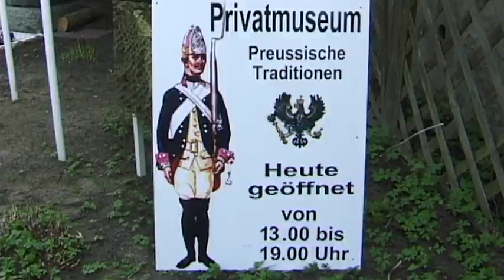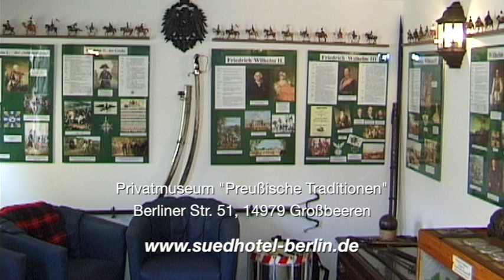Ein Leben fürs Museum - Gedenken an Alfred Bujak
Ein großes Diorama auf dem die Schlacht bei Großbeeren 1813 gegen die napoleonischen Truppen dargestellt ist -- und ein Tschaika-Straßenkreuzer von dem aus die letzte NVA-Militärparade abgenommen wurde -- das sind nur zwei der Exponate im Großbeerener Privatmuseum „Preußische Traditionen.

Der Gründer und langjährige Leiter, Alfred Bujak, starb im September vergangenen Jahres. Nun wird im Museum mit einer Gedenktafel an ihn erinnert.
Mehr über Alfred Bujak und das Museum im folgenden Beitrag.